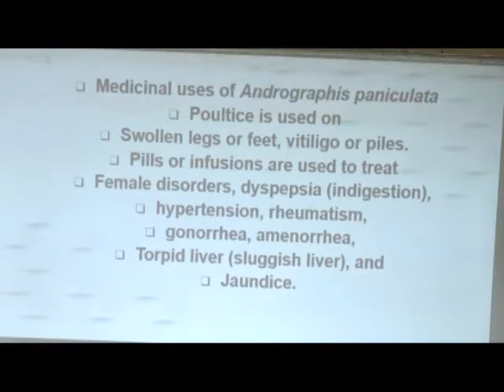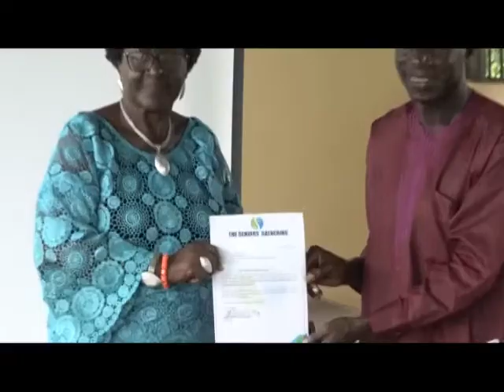University Don Delivers Lecture In Abeokuta On Potency of Medicinal Plants